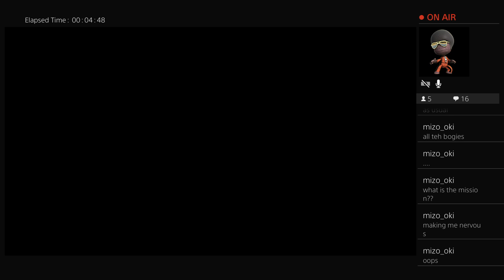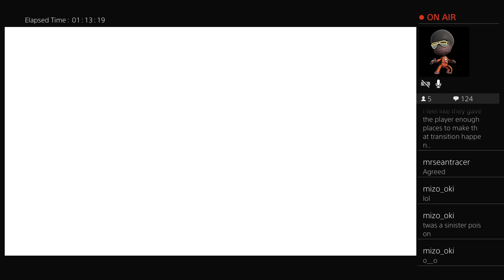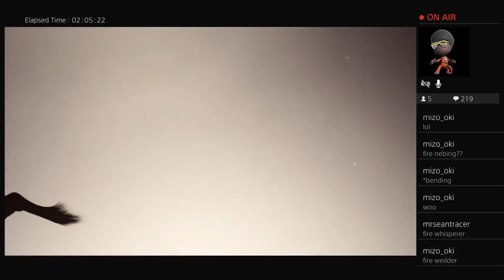Sharpen your swords, Don your armor for ... Ghost of Tsushima w/ kinjoshinobi Pt. 46!